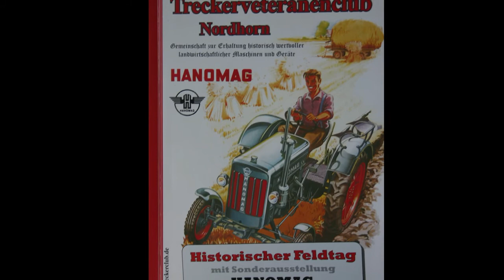Historischer Feldtag Nordhorn 2010 - Teil 4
10 teilige Serie Rundgang auf dem Feldtag Nordhorn 2010. Teil 4 Samstag 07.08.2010